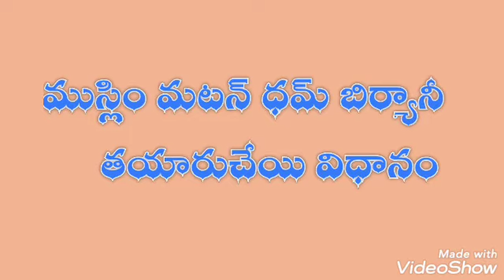Muslim Mutton dhum biryani by Shaik Rehman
Master Mr. Sk.Rahman,
Courtsey Mr. Md. Rizwan